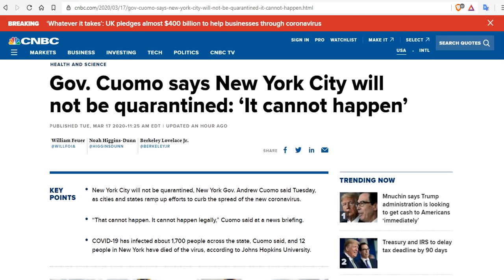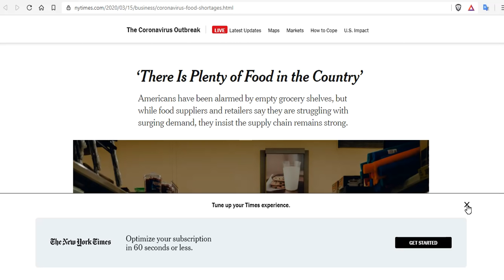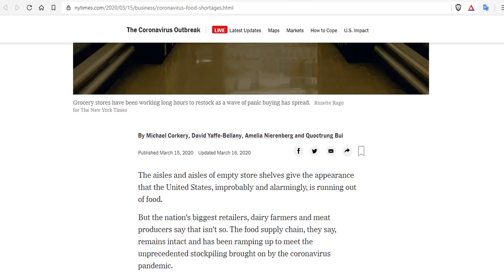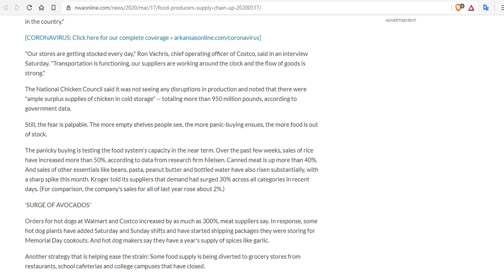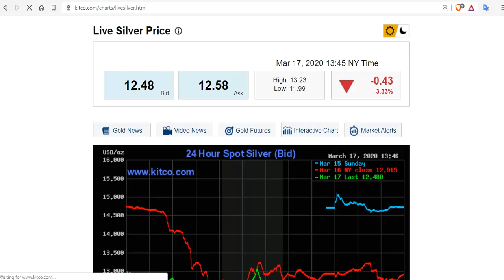‘There Is Plenty of Food in the Country’ - Toilet Paper Is Inedible - Supply Chain Discussion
Gov. Cuomo says New York City will not be quarantined: ‘It cannot happen’
Amid coronavirus-fueled panic buying, Baltimore-area grocers say they just need time to restock

Bitcoin: 17NV3vtcQhRnsRnjckCcYkKVEUcnirKQ62